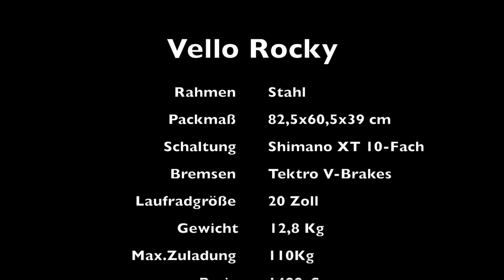Ausprobiert: das Vello Rocky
Schauspieler Markus Knüfken, bekannt aus dem Film Bang Boom Bang, hat die Falträder aus unserem Test (Ausgabe 2/2018) ausprobiert. In diesem Video schaut er sich das Vello Rocky an.